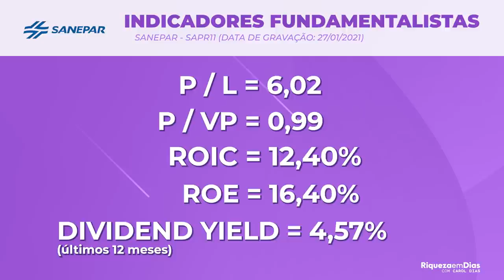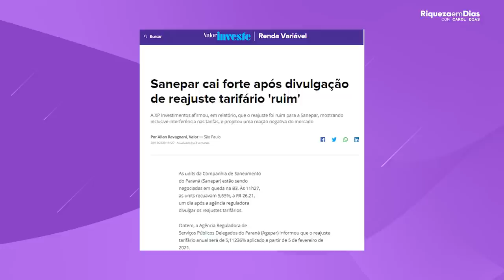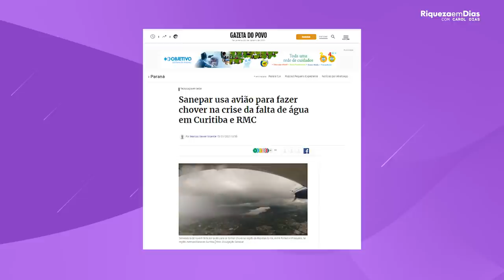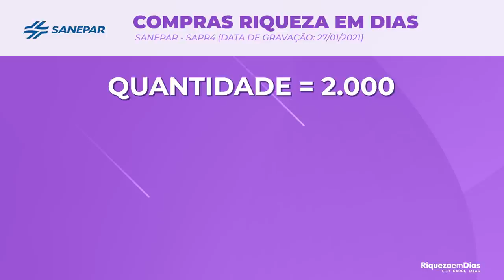SANEPAR (SAPR4, SAPR11, SAPR3) VALE A PENA INVESTIR? COMPRAR ou VENDER as AÇÕES DA SANEPAR?!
Há muitas dúvidas entre os investidores sobre:  SANEPAR VALE  A PENA INVESTIR? COMPRAR ou VENDER as AÇÕES DA SANEPAR?!

Se você também tem essa dúvida eu falo um pouco sobre a empresa no vídeo de hoje, e além de números sobre a empresa eu trago a minha opinião sobre se vale a pena ou não investir nas AÇÕES DA SANEPAR.

Para quem não sabe a Sanepar é uma Companhia de Saneamento do Paraná, é uma empresa brasileira que detém a concessão dos serviços públicos de saneamento básico em cidades do Estado do Paraná.

Lembrando meu amor que este vídeo não é nenhuma recomendação de compra e sim um conteúdo de caráter educativo.

NA SUA OPINIÃO VALE A PENA INVESTIR NESSA EMPRESA? 👇🏼🇧🇷